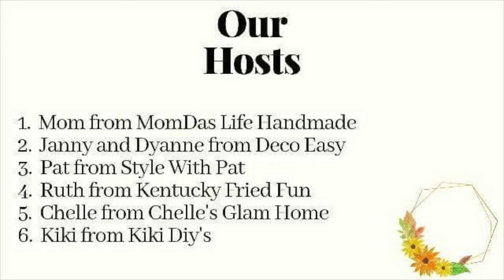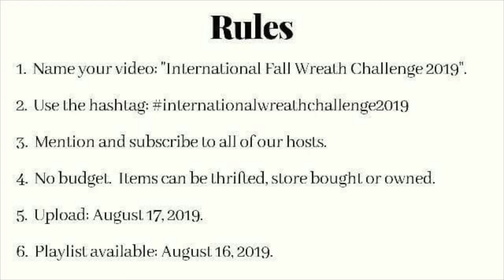International Fall Wreath OPEN CHALLENGE Invite 2019!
Today, I am Inviting all Creators to an INTERNATIONAL FALL WREATH CHALLENGE for 2019! Watch the video for the RULES and names of the other HOSTS!

Apple MacBook Pro

Blue Yeti Microphone

Dyson SV04 V6 Cordless Vacuum

Canon EOS Rebel SL2 Camera Bundle

Rode VideoMicro On-Camera Microphone

Neewer 18” Dimmable Fluorescent Ring Light Kit

MUSICE CREDITS:

Sound Cloud:
1. Together by Lyoko (feat. Shauna Cardwell) @lyokomusicofficial

1. Beyond the Horizon (Instrumental Version)

We have been happily married for 5 years this June 2019! We are puppy parents to our little Maltipoo, Chewbacca!

We started our channel simply to document our Financial Peace Journey. As of April, we are now Debt Free! Along with our Financial Peace Journey videos, you will find Lifestyle type videos. Ruth enjoys keeping our home clean & clutter free, holiday & seasonal decorating, cooking, and of course, shopping! You will find those types of videos on our channel!

We hope that you enjoy our Channel, as much as we enjoy creating the content! And, remember to Click the little BELL icon to receive notifications of our latest video! We look forward to growing together!